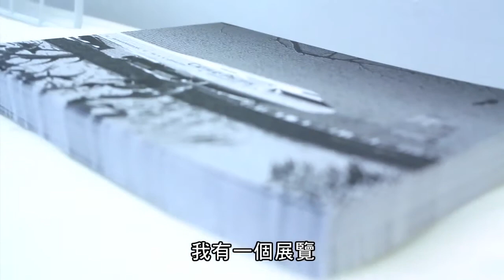香港旅客藝術家Mr. Philip Nagai Aviayion through my eyes 視覺飛行 藝能人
Mr. Philip Nagai 永井先生
Art Teacher
Has been teaching at Resurrection since: 2016
Education: Bachelor of Fine Arts degree

I really enjoy teaching at Resurrection School. Everyone is so kind and welcoming that I feel blessed working here with a wonderful staff.

I am originally from Japan and moved to the Bay Area at the age of eight. Ever since I can remember, I’ve always enjoyed drawing (mostly airplanes). When I see the enthusiasm from the students every time I walk into their classroom, it reminds me of my childhood learning art. I graduated from the Academy of Art University in San Francisco majoring in Advertising Design. After being in the design field for over 10 years, I decided to shift gears. In 2004 I began to focus on teaching art to children. During those years as the art teacher in a small Montessori school, I truly enjoyed teaching and mentoring students in my class. Their creativity and imagination was what made the numerous lessons so enjoyable.  I’ve been working at Community School of Music and Arts (CSMA) since 2015 and I’m happy to have the opportunity to also teach at Resurrection.   As an art instructor, I feel that expressing one’s creativity and problem solving are important in art. The students create such nice work it’s amazing. Praise and encouragement is what I like to give students. When they try a new technique or medium, they may in fact like it and continue to succeed. When I’m not teaching I usually like to sketch where there’s a lot of nature, take photos of commercial jetliners and go cycling.

Education and Background

Philip holds a Bachelor of Fine Arts in Advertising Design from Academy of Art University.

After 10 years in graphic arts/advertising, Philip started teaching art at a school in 2004. Philip’s artwork consists of pen and ink illustrations, color pencil illustrations as well as computer generated art work.

He has taught students from age 5 through 18. He enjoys teaching all sorts of different styles and using different mediums to students of all ages and backgrounds.
Teaching Philosophy

“When students have fun with the process of creating art, it fills me with joy!”

展覽日期：2011年2月11日至3月18日
星期二至日_下午2時至晚上10時
星期六晚休息
由於工作時間不定，有可能臨時外出，
建議閣下先以電話預約時間。
預約電話24734473

地點：香港堅尼地城李寶龍路20A地下
[近卑路乍街18號]

展覽特別鳴謝：
場地：翁太和大哥成
影音：Stanley lee
義工：Mickey